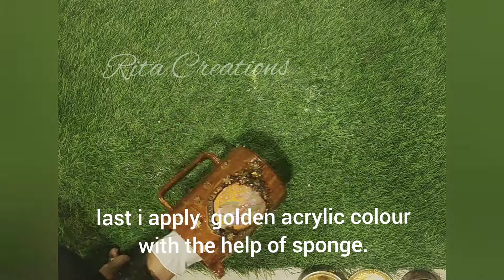tea pot kettle decorate . घर के पुराणे सामान से नयी युनिक चिजे , home decor ideas.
घर में पडे हुये वस्तू ओसे बानाये न्यू decorative items.
घरके सामान से ही.